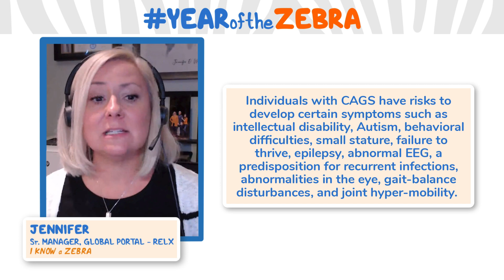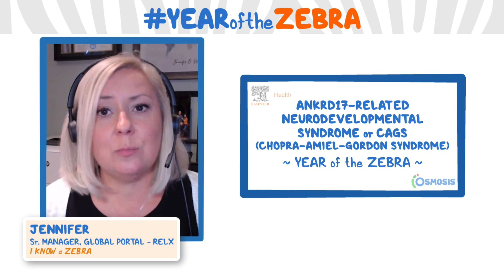I Know a Zebra - ANKRD17-related neurodevelopmental syndrome, Chopra-Amiel-Gordon Syndrome (CAGS)